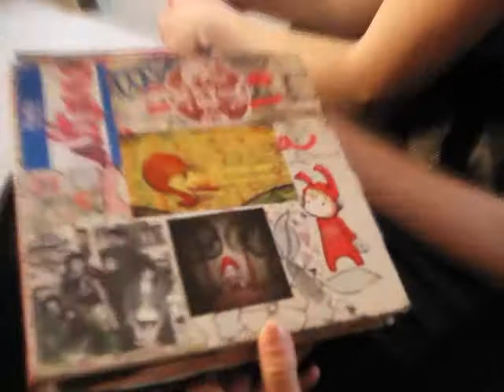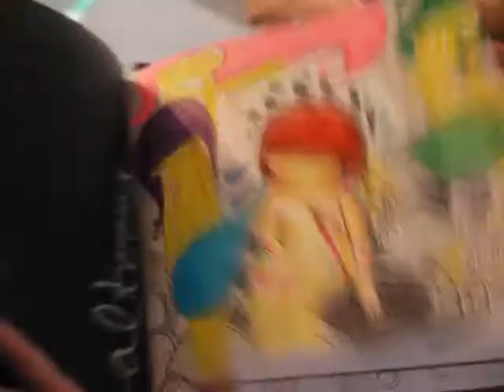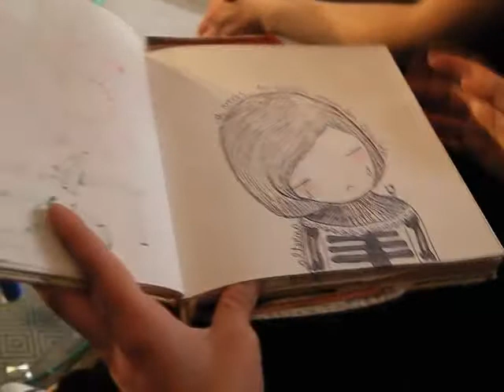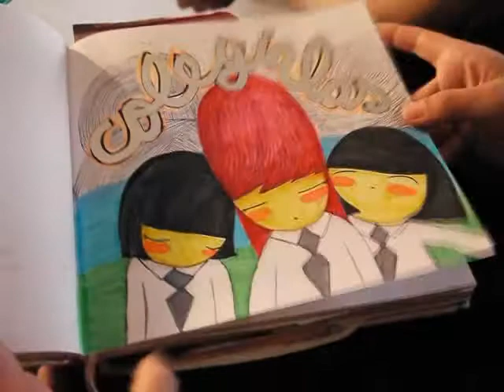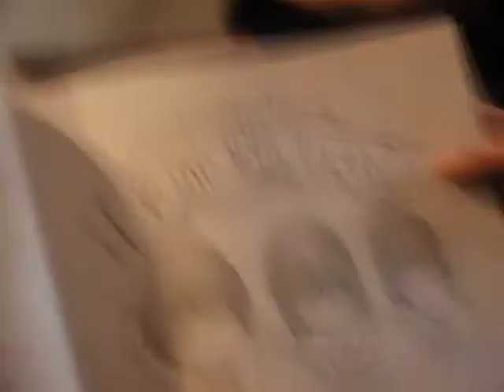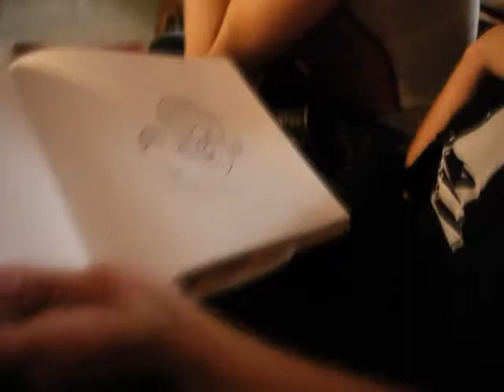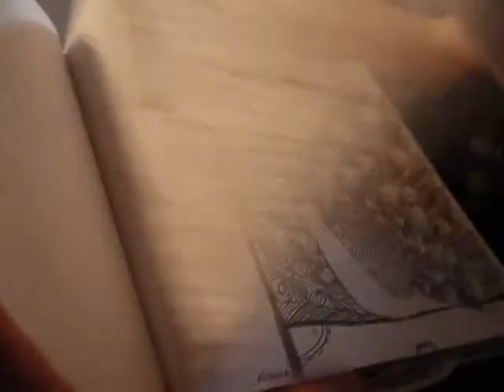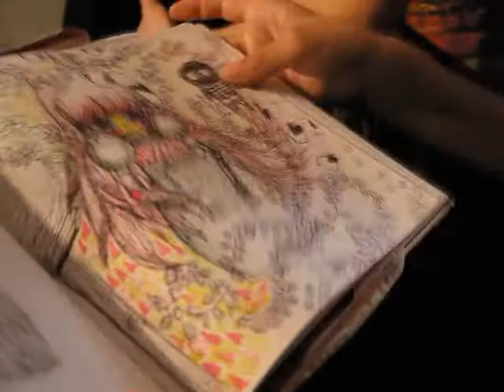Entrevista Alterna Reciclando 02